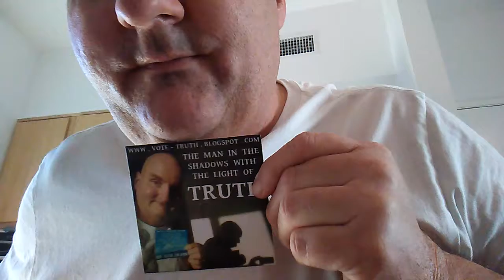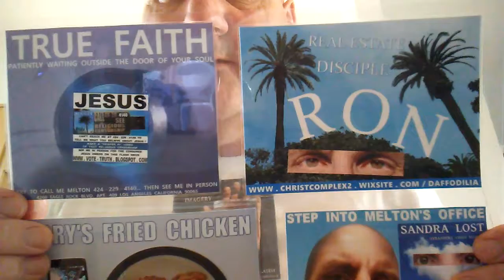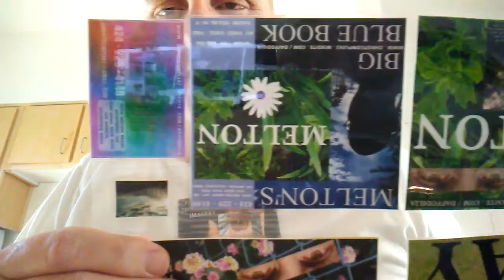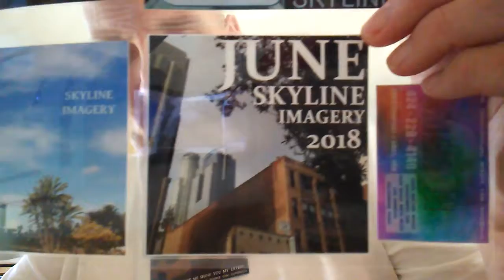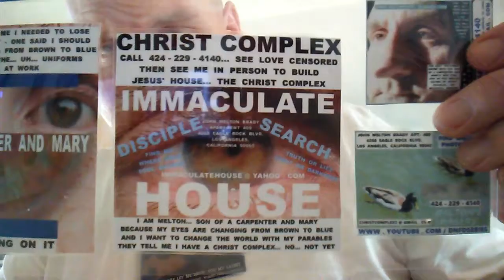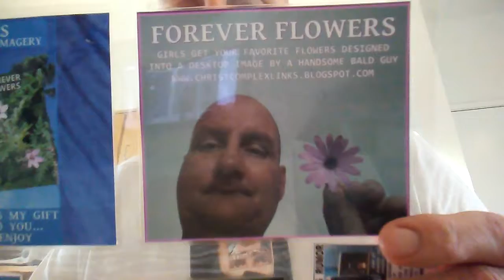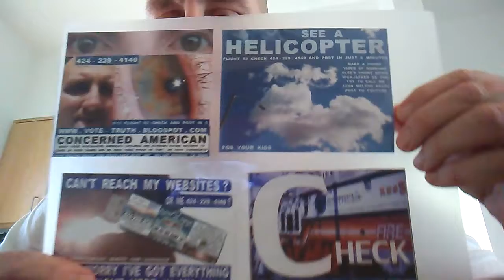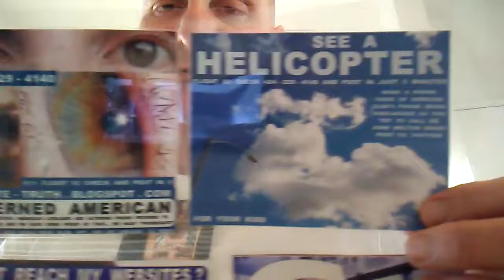SOACAM SUGAR 343 TAMI AT THE ALLIGATOR MUSEUM